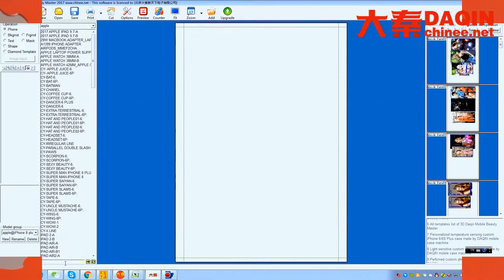Niger manufacturing machinery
For any brand such as Samsung, iPhone, LG, HTC, Huawei, Coolpad, Lenovo, Lumia, Xiaomi, Smartisan, ZTE, Blackberry...etc. Machine for Manufacturing custom mobile skin.